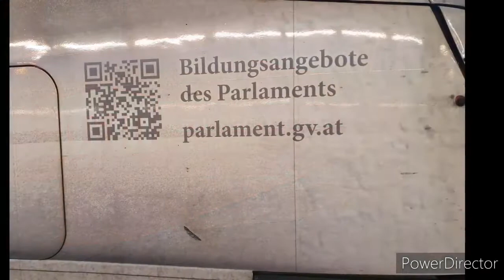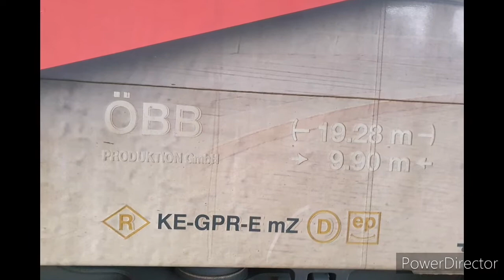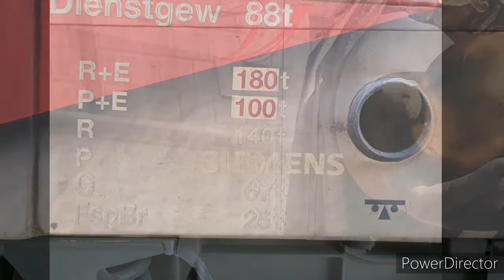Bilder Video von der Demokratie Werbelok 1116 200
Das ist ein Bilder Video von der Demokratie Werbelok 1116 200

Welche Werbelok soll als nächstes